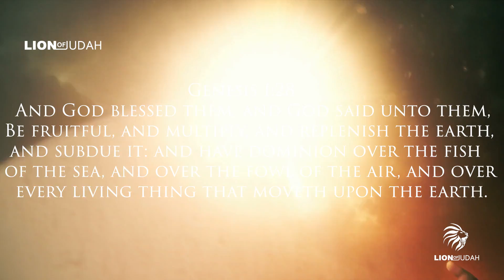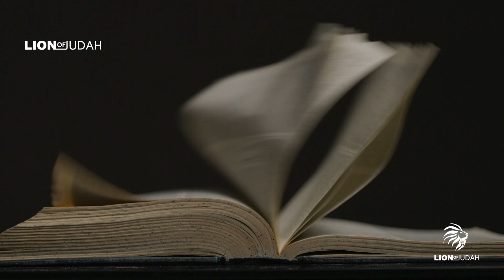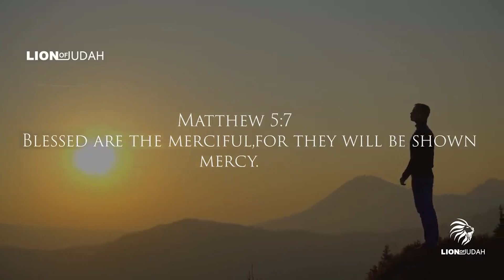God Is About To BLESS YOU